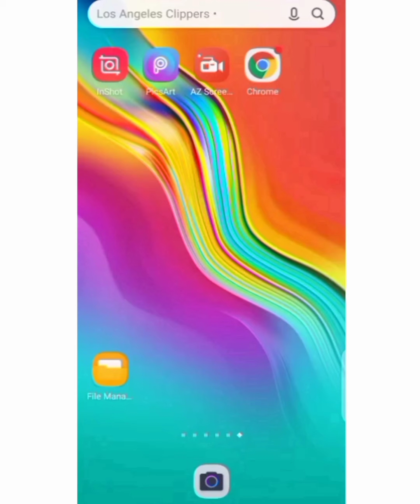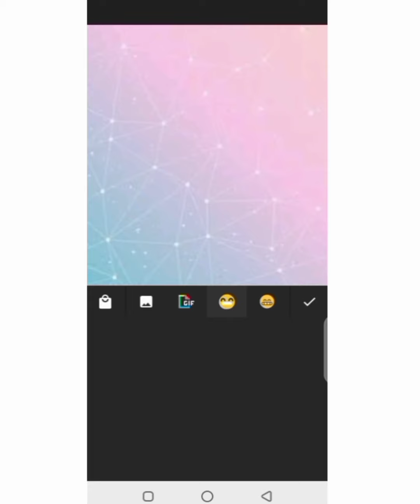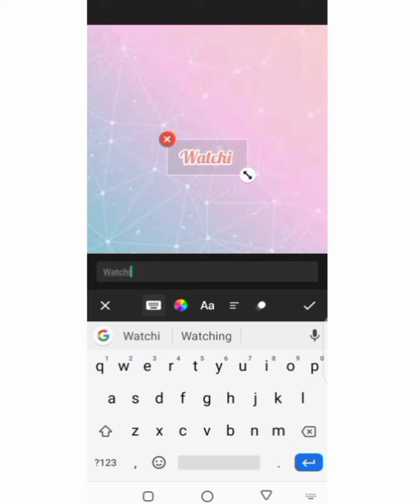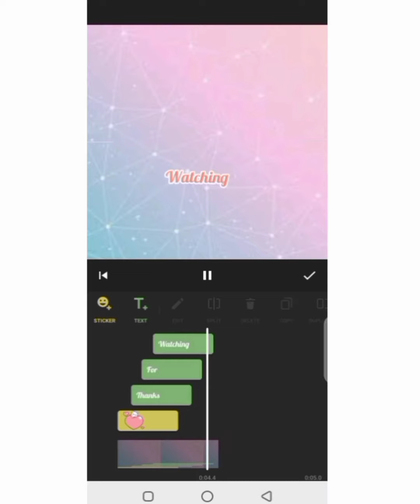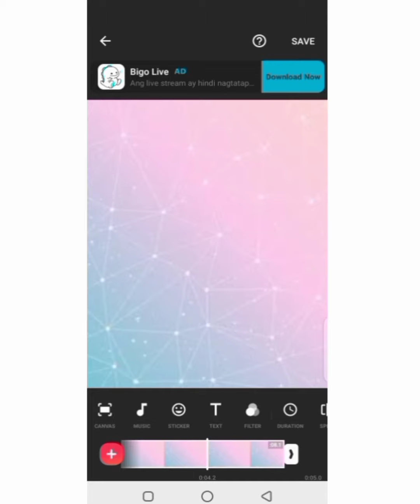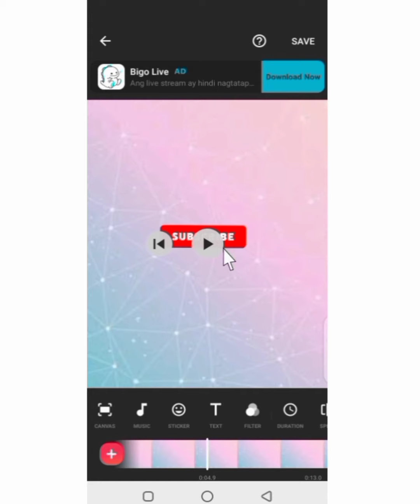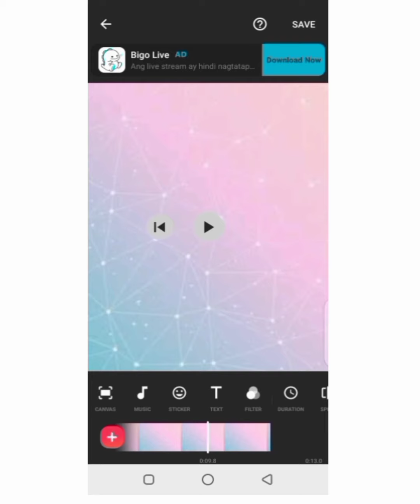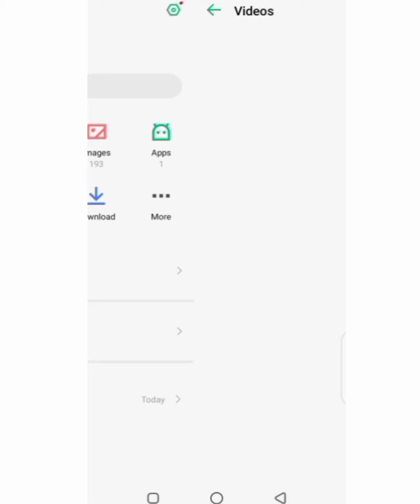Simple Outro Using Inshot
For this tutorial I will show you the easiest way how to make Outro, you can customize by downloading some short video or other background image, and personal music